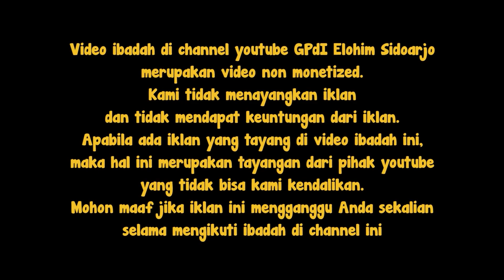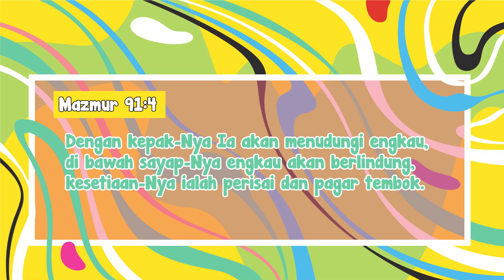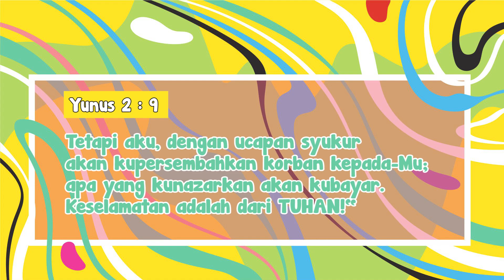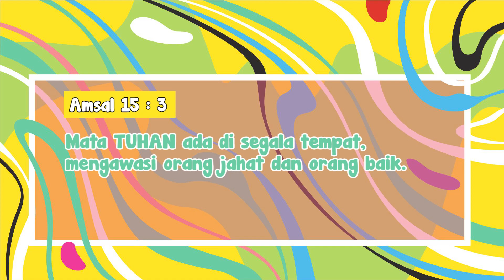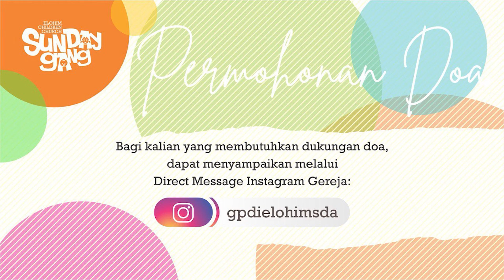Sunday Gang Service | Minggu, 08 November 2020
PERSEMBAHAN
~BCA~
a.n. Franklin P. Lumoindong
~Gopay  & Ovo~

PERPULUHAN
~BCA~
a.n. Nina Kenanga Yuwono